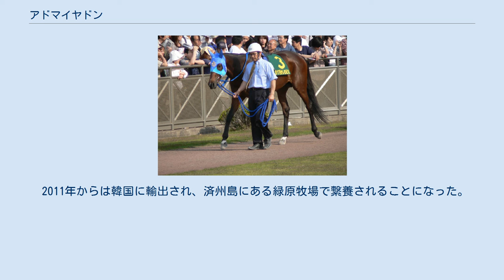アドマイヤドン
アドマイヤドン（英語表記Admire Don、香港表記尊師重道）は、日本（中央競馬）の競走馬。
引退後は日本と韓国で種牡馬となった。
 地方、中央問わず、ダート路線では無類の強さを誇り、芝、ダートのGI競走において地方と中央合わせて通算7勝を挙げた。
母ベガは桜花賞・優駿牝馬を勝った名牝で、半兄に東京優駿（日本ダービー）を制したアドマイヤベガ、セントライト記念を勝ったアドマイヤボスが、半弟に東京新聞杯2着のキャプテンベガがいる。
 2001年 2001年10月13日、京都競馬場の新馬戦でデビュー。
鞍上は藤田伸二。
デビュー戦から3連勝で朝日杯フューチュリティステークスを勝ち、この年のJRA賞最優秀2歳牡馬に選ばれる。
 2002年 2002年、クラシック路線を歩み、皐月賞、東京優駿（日本ダービー）、菊花賞に出走するも、それぞれ7着、6着、4着と敗退する。
 その後ダート路線に転向し、盛岡で開催された統一GI競走JBCクラシックに菊花賞から中1週で出走すると、いきなり2着のプリエミネンスに7馬身差をつける圧勝劇を見せる。
その後、ジャパンカップダートにも出走し、ジャパンダートダービーとダービーグランプリの覇者であるゴールドアリュールを抑えて1番人気に推されたが、結果はイーグルカフェの3着であった（ゴールドアリュールは5着）。
 2003年 2003年はフェブラリーステークスから始動するが、スタートの出遅れと道中2度に渡り他馬に接触されたこともありゴールドアリュールの11着に敗れ、この後秋まで休養する。
 復帰戦から安藤勝己を鞍上に迎え、エルムステークスをG1馬のイーグルカフェなどを相手に9馬身差の圧勝、続く不良馬場のマイルチャンピオンシップ南部杯を外目を走りながら4馬身差で勝利し、さらにJBCクラシックでは連覇を果たしてダート重賞3連勝を飾り、それまでのダート界最強であったゴールドアリュールが喘鳴症によりこの年の帝王賞を最後に引退したこともあり、ダートの鬼として名を轟かせた。
2年連続の出走となったジャパンカップダートは、TV中継で実況をしていた矢野吉彦アナが「アドマイヤドンがねじ伏せた！」と誤認実況してしまうほど惜しい内容でアメリカのフリートストリートダンサーにハナ差の2着と惜敗したが、この年のJRA賞最優秀ダートホースとNARグランプリ特別表彰馬に選ばれる。
 2004年 2004年、休養明け初戦のフェブラリーステークスを圧倒的1番人気で勝ち、昨年惨敗した屈辱を晴らした。
この時の単勝配当はフェブラリーステークス史上最低配当である。
これを踏み台に、ドバイワールドカップにも挑戦したが、8着に敗れる。
しかし、国内では無類の強さを誇り、休養を経てから帝王賞を勝利する。
休養空けのマイルチャンピオンシップ南部杯では主戦の安藤勝己が騎乗停止中で武豊に乗り変わったが2着に敗れる。
続くJBCクラシックは史上初となる3連覇で勝利する。
ジャパンカップダートは同厩舎のタイムパラドックスに敗れ2年連続の2着となった。
その後、陣営の『ダート卒業宣言』により、久々の芝のレースとなった有馬記念へ出走し、7着に敗れたものの、この年もJRA賞最優秀ダートホースに選ばれた。
 2005年 2005年はダートと芝のレースを併用していたが、精彩を欠き、5月のかしわ記念が最後のレースとなった。
その後、休養中にツメの不安が出るなどしたため、同年11月16日に、正式に引退が発表された。
翌2006年1月16日にはノーザンホースパークで、同じく2005年で引退したアドマイヤグルーヴ、アドマイヤマックスとの合同引退式が行われた。
 2006年、供用前に腸捻転による開腹手術を受けたが、春より社台スタリオンステーションで種牡馬となり、80頭に種付けを行った。
産駒は2009年にデビューし、6月21日に水沢競馬第5競走JRA認定フューチャーでサンデーゴールドが中央・地方通じての産駒初勝利をあげた。
 2011年からは韓国に輸出され、済州島にある緑原牧場で繋養されることになった。
 グレード制重賞優勝馬 地方重賞優勝馬